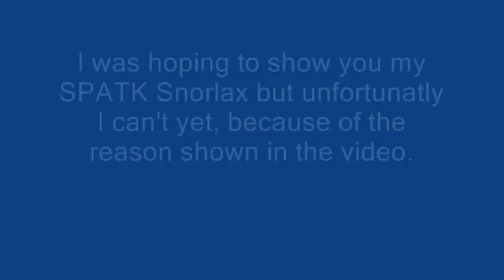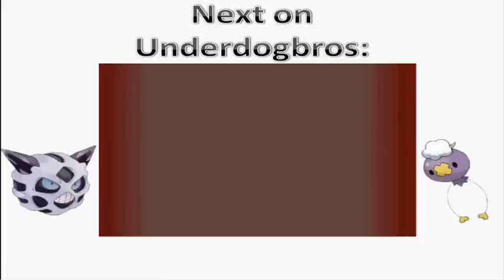Some People Never Learn...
Snorlax has Sunny Day, Solar Beam, Flamethrower and Shadow Ball as its moveset if you were wondering. I should really replace Shadow Ball though. In fact I think I've give it Psychic instead.
3 times he tried to use Fly on Exeggutor and I protected so that's where the name of the battle comes from (but also the use Frenzy Plant and Guillotine). He also use Guillotine twice and ironically one hit Snorlax. =(
My least favourite Pokémon from 5th gen?The Kami trio, oh and Hydregion too. I can live with everything else, except maybe Whimsicott; although before I saw it on wifi I really liked it.
I heard people are hating Vanilluxe so I'm going to use one sometime to prove its potential. I think that it can be be brrrrilliant. I also think people underestimate its coolness.

A shoutout for Mrreapear9 for creating our new background even though we didn't ask anyone for one.